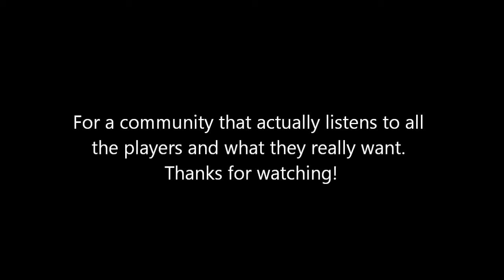Doki Doki Smash Club! - A Smash 4 Highlight Video feat. Mii Fighters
It's finally here, a Mii Montage! You can see how much I evolved, since the mii version of the dokis are the most recent. Shoutouts to the players in my scene, this wouldn't be possible without them c:

Btw, swordie' highlight and the last replay weren't during tournament, but the rest is, since you can see the tags n stuff

I plan another ganon montage before smash 5 comes out, so look forward to it :)

Song: Shoji - Poems are Forever